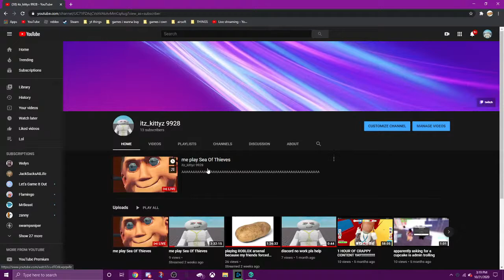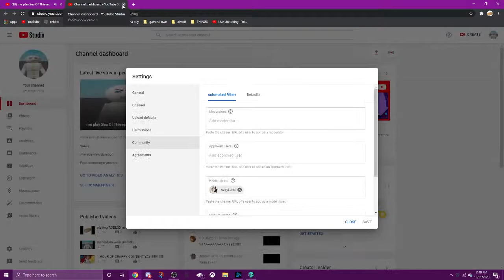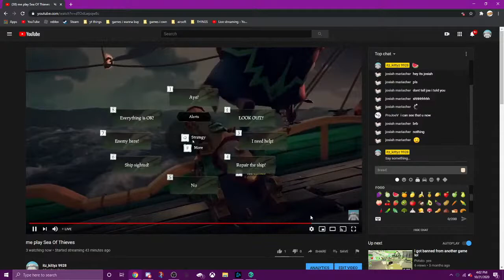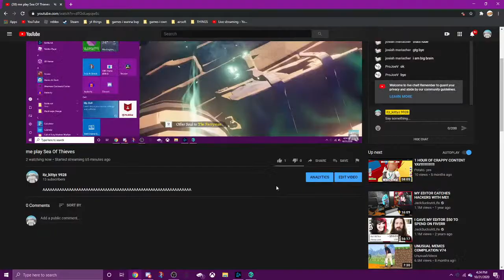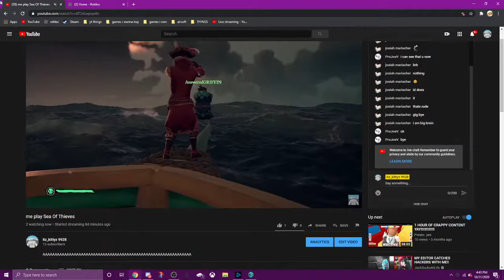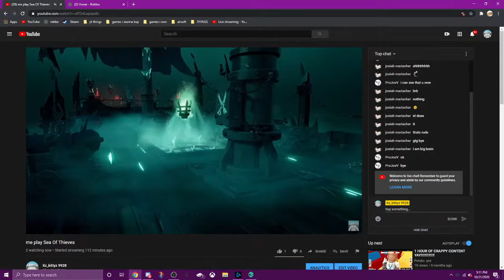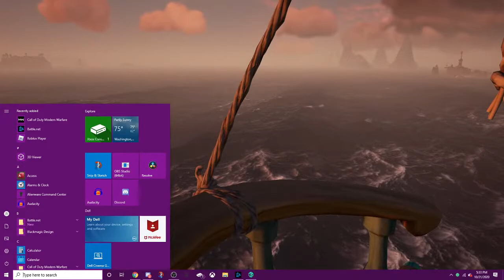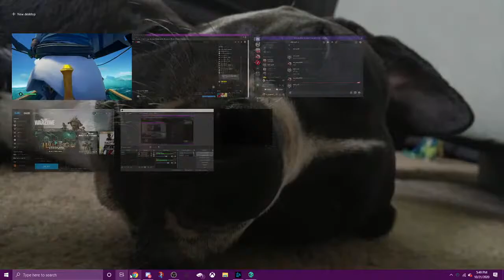me play Sea Of Thieves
AAAAAAAAAAAAAAAAAAAAAAAAAAAAAAAAAAAAAAAAAAAAAAAAAAAAAAAAAAAAAA